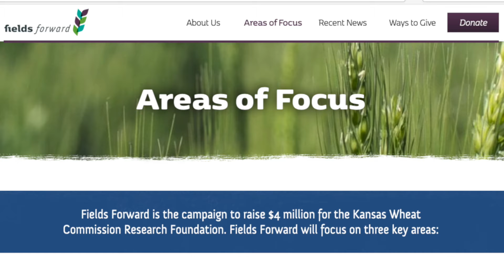Wheat Update October 30, 2020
Over the past half-century, Kansas wheat farmers have contributed millions of their own hard-earned dollars toward wheat research through the wheat checkoff. However, the cost of research continues to increase while government funding decreases. The Kansas wheat commission Research Foundation was created to increase research funding above and beyond the resources of the checkoff. While the checkoff is paid only by farmers, the foundation allows private individuals in all segments of the industry to support wheat research through tax-deductible gifts.
The Research Foundation recently announced that its fields forward fundraising campaign has surpassed the $2 million mark toward its goal of $4 million by the end of 2021. This was made possible by a number of lead donors, including the Jack and Donna Vanier near family, who continued their legacy of giving by donating $1 million to the future of wheat research.
Other lead donors include the Mole Family Foundation, MKC, Great Plains Analytical Laboratory, Cereal Ingredients Inc, Robert Hatch, CoMark Equity Exchange, Skyland Grains, Grain Craft, and ProValue Insurance. Funds raised through the campaign will be used for three different purposes, fields of research, fields of study, and fields of the future. The campaign accepts many types of gifts to support wheat research, including cash stock transfers, donations of grain, and deferred gifts such as we'll be quest.